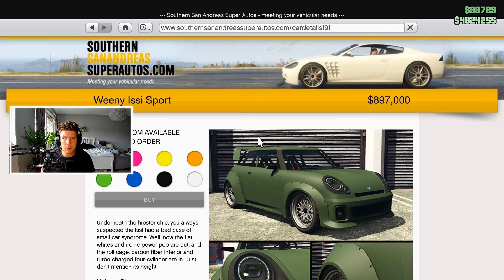GTA 5 CASINO DLC - KÖPER WIDEBODY MINI COOPER FÖR $600.000! *VÄRD PENGARNA?*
I CASINO UPPDATERINGEN SÅ SLÄPPTES EN SJUK WIDEBODY MINI COOPER! IDAG KÖPER OCH TESTAR VI DEN OCH NI FÅR ETT BETYG FRÅN MIG PÅ OM DEN ÄR VÄRD SITT PRIS!

Maurice Hill
Splay AB
Östermalmsgatan 26 A
114 26 Stockholm